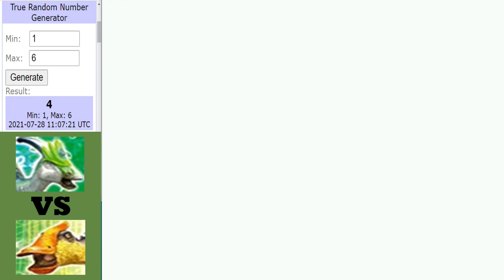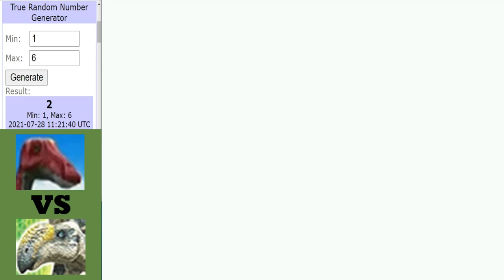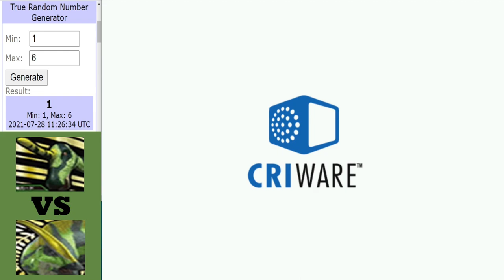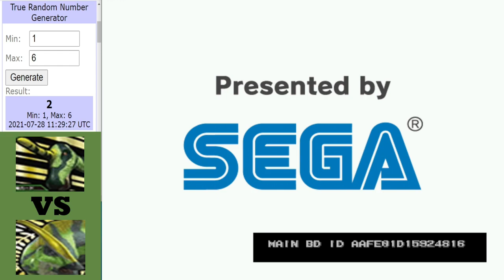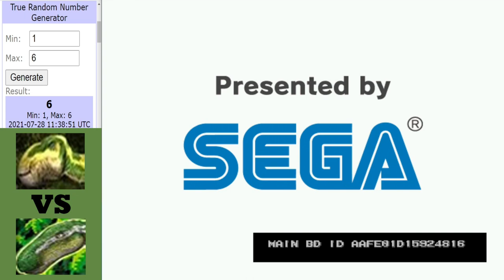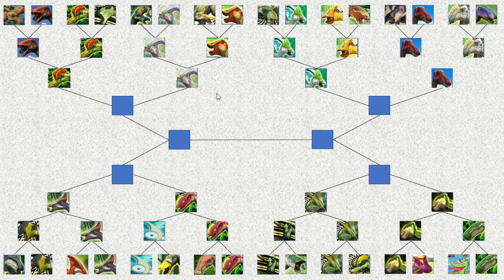Dinosaur King Arcade (恐竜王アーケード) | Graceous Grass Tournament | Last 16 | Part 2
Dinosaur King Arcade (恐竜王アーケード) | Graceous Grass Tournament | Last 16:
Last 16 concludes here with 4 matches and 4 slots left in the quarter finals.
Matches in this video:
Paris (Dinotector) vs Saurolophus
Alpha Ouranosaurus vs Altirhinus
Super Tsintaosaurus vs Super Parasaurolophus
Fukuisaurus vs Camptosaurus